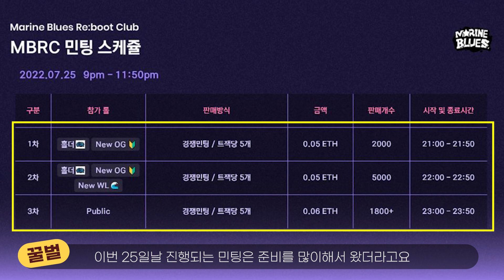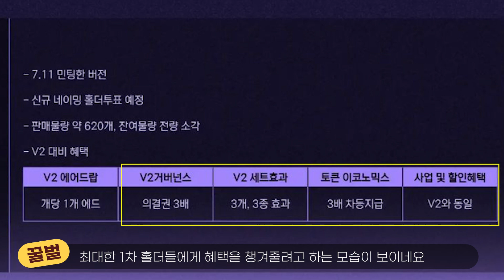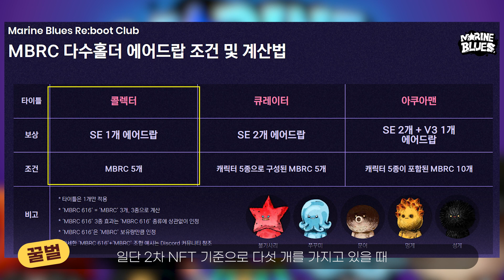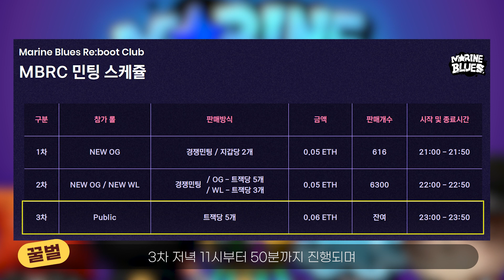다시 돌아왔다 마린블루스 - 구독자 이벤트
국내 NFT, 메타버스 모든 짜잘한 정보들🐝

*이 영상은 투자 권유 영상이 아닌 프로젝트 소개 영상이며
투자로 인한 책임은 저에게 없음을 밝힙니다. *